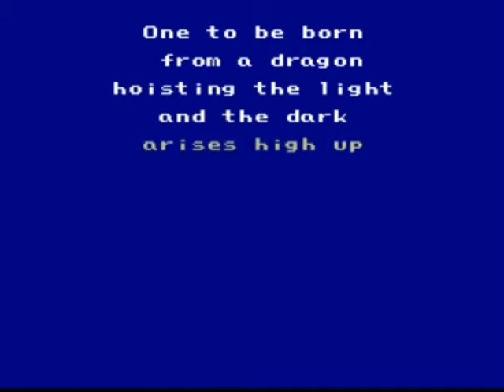Let's Play Final Fantasy II ep8 - Scarmiglione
In this episode, we cross that bridge and enter that mysterious room where Cecil hopes to become a Paladin.